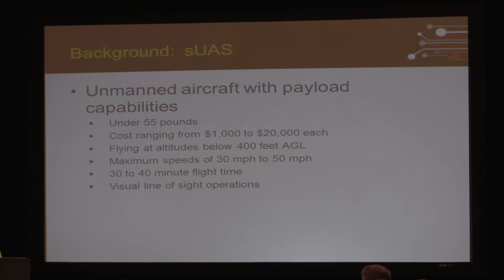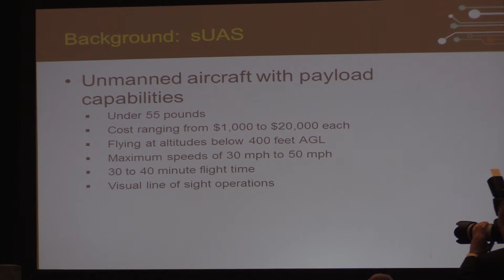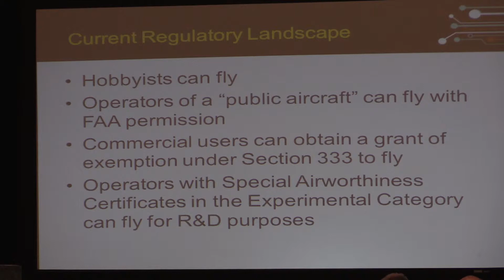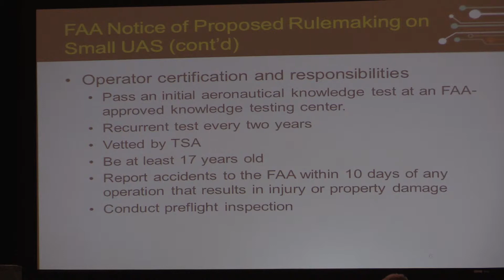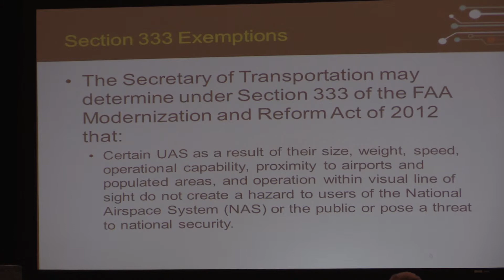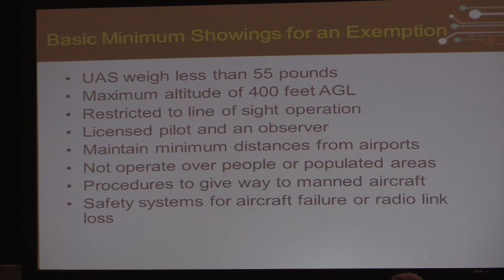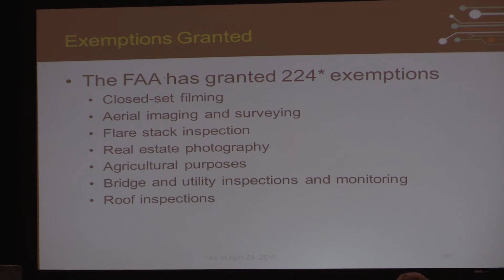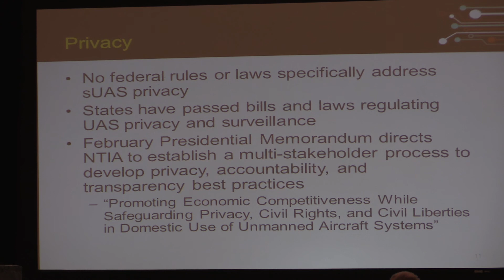2015WiShow Anna Gomez Drone Regulatory Overview